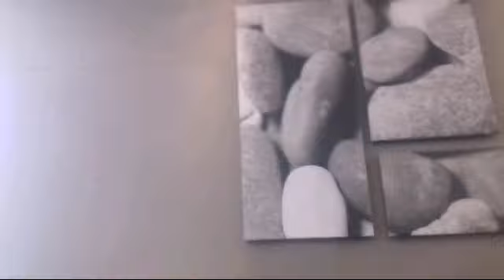Going To Philippines embassy cairo,( from Alexandria to cairo)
Trip to ph embassy for my baby's ph passport application thanks God successs..